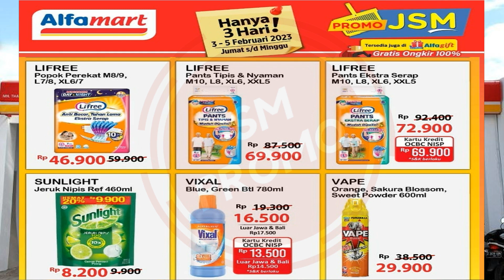Promo JSM Alfamart 3 - 5 Februari 2023 | Promo JSM 3 Hari Alfamart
Promo JSM Alfamart Alfamart 3 - 5 Februari 2023

- richeese wafer nabati can 287g   Rp. 28.500